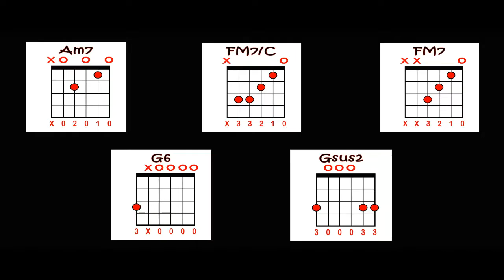Bulong - December Avenue (Guitar Cover With Lyrics & Chords)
December Avenue - Bulong Guitar Tutorial/Guitar Cover

Strumming Pattern, Plucking and Chords at the end..